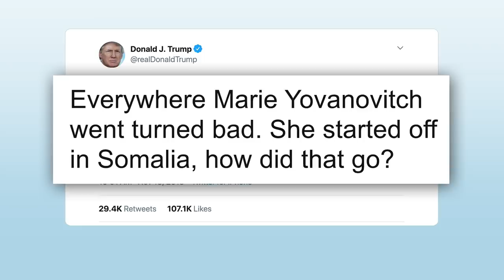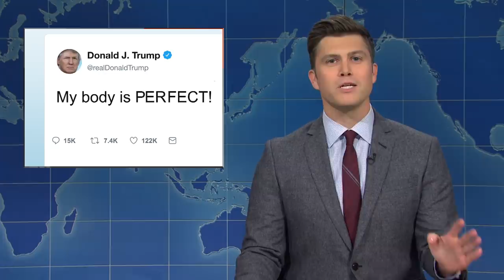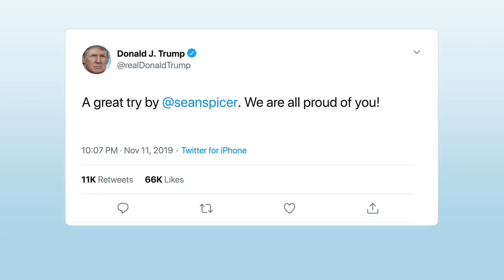Weekend Update: Impeachment Hearing Testimony - SNL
Weekend Update anchors Colin Jost and Michael Che tackle the week's biggest news, like Marie Yovanovitch testifying at the public Trump impeachment hearings.